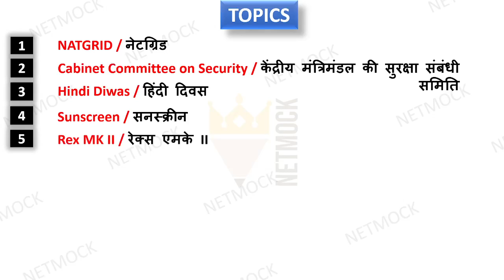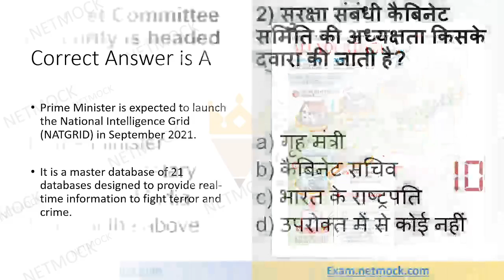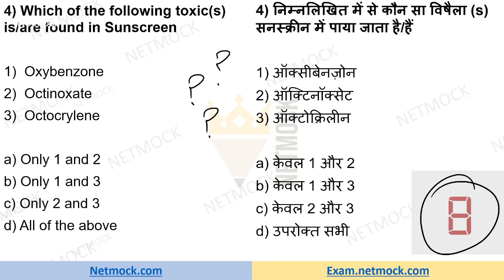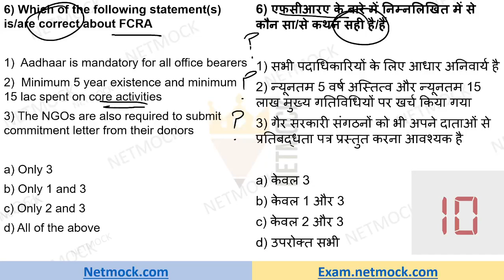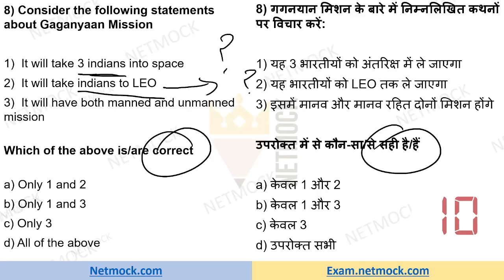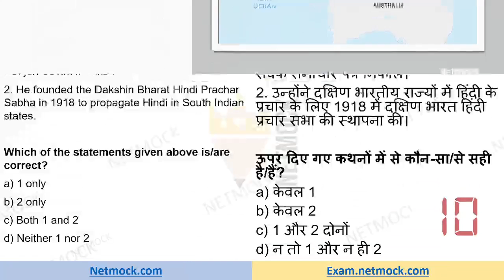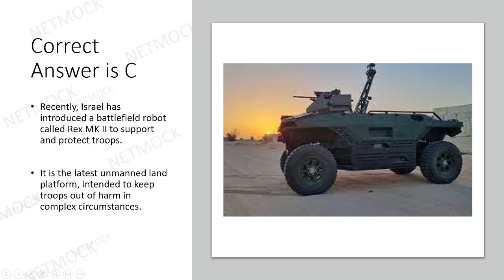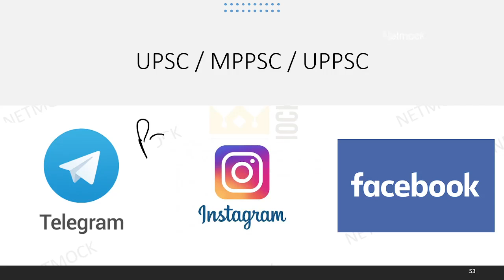17 September 2021 | Daily Current Affairs MCQ | The Hindu | Prince Luthra (AIR 577)| UPSC UPPCS EPFO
In this video we’ll walk you through:

00:00 - Intro
02:17 - NATGRID UPSC
04:23 - Cabinet Committee on Security  UPSC
05:23 - Hindi Diwas  UPSC
06:59 - Sunscreen UPSC
08:21 - Rex MK II  UPSC
10:20 - FCRA UPSC
12:40 - UPI UPSC
13:34 - Gaganyaan Mission    UPSC
16:03 - Cocos (Keeling) island  UPSC
17:18 - Mahatma Gandhi UPSC

नेटग्रिड
केंद्रीय मंत्रिमंडल की सुरक्षा संबंधी समिति
हिंदी दिवस
सनस्क्रीन
रेक्स एमके II
एफसीआरए
गगनयान मिशन
कोकोस (कीलिंग) द्वीप
महात्मा गांधी

- most important current affairs mcq for UPSC
- Today Current Affairs are uploaded on our website netmock.com

Our channel is about Daily Current Affairs MCQs which are created from The Hindu Analysis which are helpful for UPSC EPFO PSC and SSC examination. It will boost your confidence and help you prepare better for the upcoming prelims exam.. We cover all upsc subjects such as Spectrum History, Indian Polity and Art and Culture

📚  Our Courses